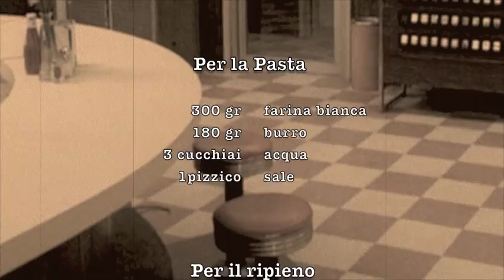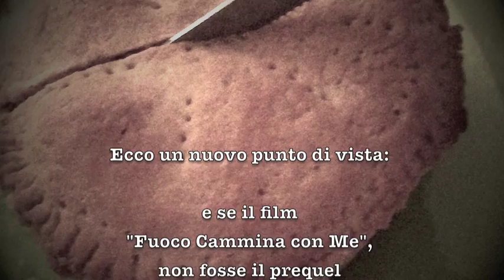Cherry Pie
Ricetta originale della Cherry Pie di Norma. Preparandola potreste riflettere su come un dèjà vu, probabilmente, altro non è che un indizio su qualcosa che sta succedendo non altrove nello spazio e nel tempo, ma ogniddove. Dale nel frattempo è ancora nella Loggia, dove è sempre stato.